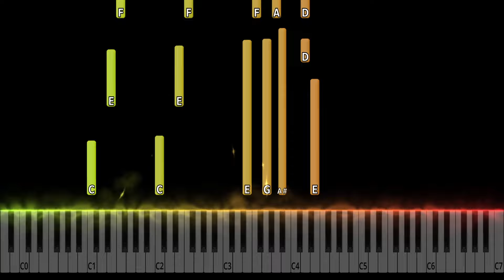Mr. Bean Opening Theme Piano Tutorial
Mr. Bean Piano Cover